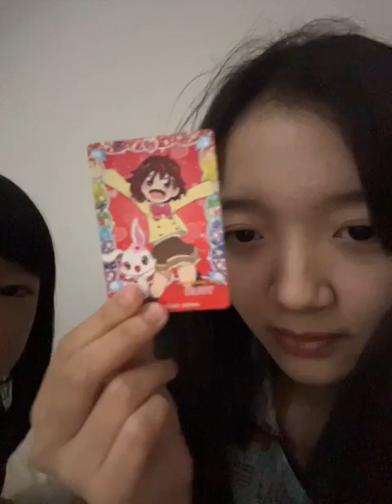IDN Live Lia JKT48 | 31-12-2023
Lia JKT48 IDN Live 31 Desember 2023

Follow Akun IDN Live Lia JKT48
Aplikasi: